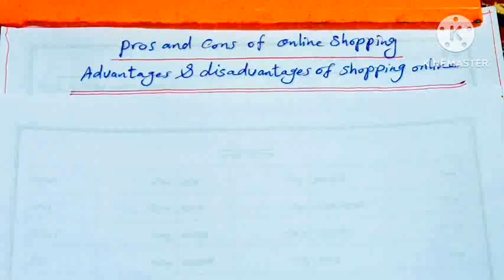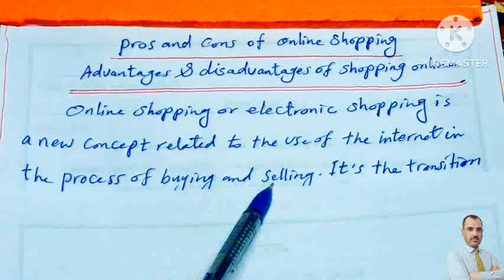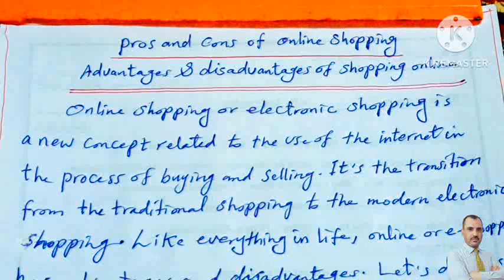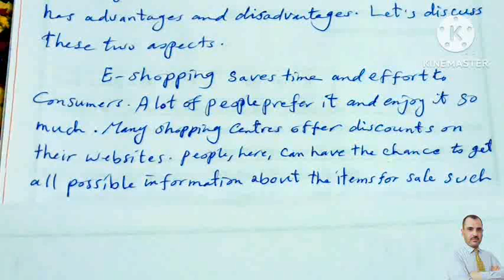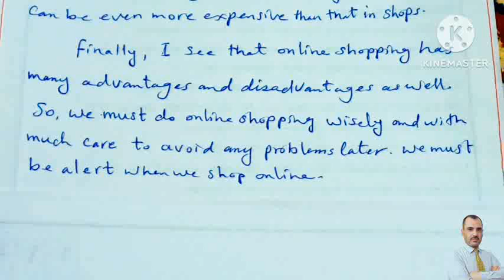مقال ثانوى عن مميزات وعيوب التسوق الالكترونيan English essay about pros and cons of shopping online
مقال لاولى وتانية ثانوي التسوق الاليكترونى ايجبياته وسلبياته او مميزاته وعيوبه
حددى الفكرة الرئيسية اولا فى اول براجراف وهو البراجراف الافتتاحى ثم فى البراجراف الثانى نبدأ فى تناول احد جوانب الموضوع وهو ايجابيات التسوق الاليكترونى كما فى هذا المقال وفى البراجراف الثالث نتناول السلبيات ثم فى البراجراف الاخير و هو الخاتمة نتناول ملخص سريع للموضوع.
onlineshopping
e_shopping
الفصل الدراسى الاول2023
انجليزى_ الترم _الاول_ 2023
مستر_محمد_السيد_أونلاين#